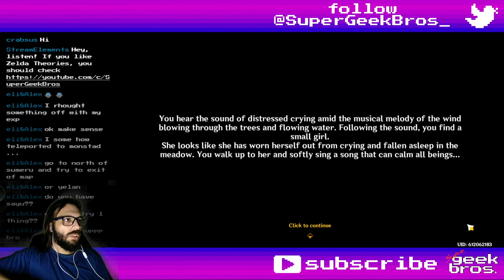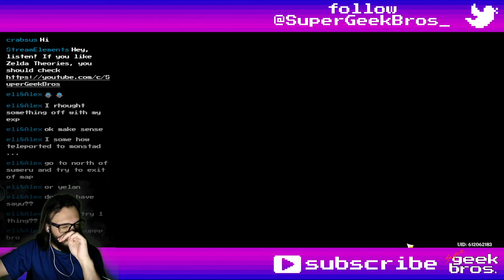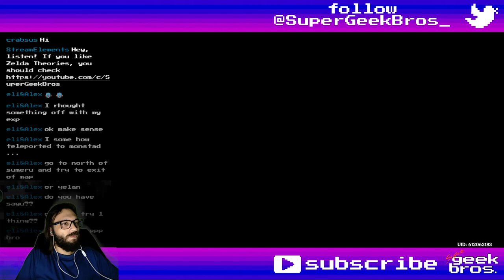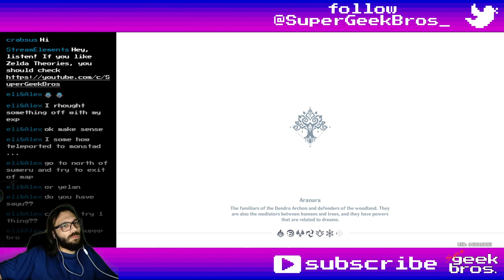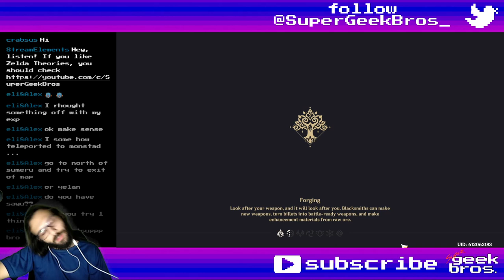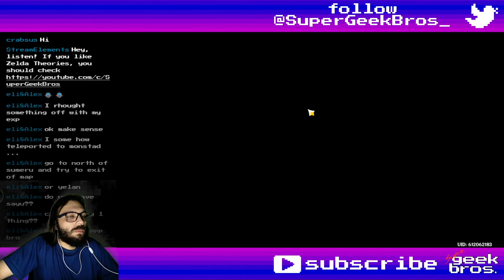Dream Nursery - Festival Utsava | Genshin Impact quest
Title: Dream Nursery - Festival Utsava | Genshin Impact quest